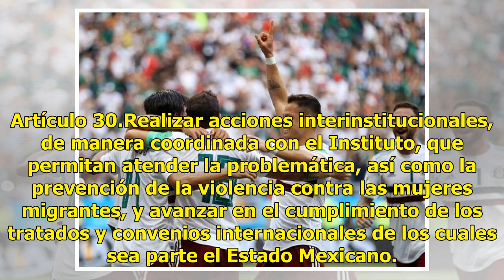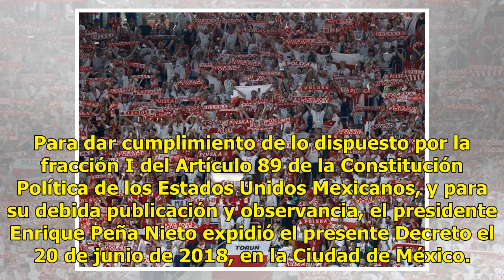Publican reforma en Ley de Migración que previene violencia contra mujeres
Publican reforma en Ley de Migración que previene violencia contra mujeres. (Notimex)El presidente Enrique Peña Nieto expidió el decreto por el que se reforma la fracción I del artículo 30 de la Ley de Migración. El documento, publicado en la edición matutina del Diario Oficial de la Federación, est...